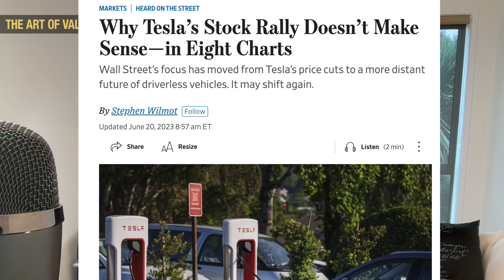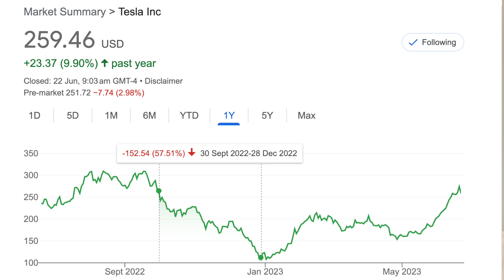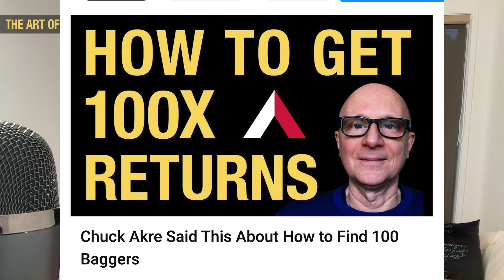Wall St Journal Questions High Tesla Stock Price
In this episode I summarize and respond to a recent Wall Street Journal article questioning the current Tesla stock market valuation. I also respond to popular investing YouTuber @JosephCarlsonAfterHours Joseph Carlson's reaction to that Wall Street Journal Tesla analysis.

Timestamps:
00:00 Intro: The Wall Stree Journal hit piece and Joseph Carlson’s response
01:40 Good company in a bad industry?
03:02 Not just an auto company?
04:11 Tesla ecosystem
04:49 Tesla destination: does it need Elon?
05:43 Market valuation too expensive?
07:35 Renewed enthusiasm for Tesla Stock (TSLA)
08:53 Why the recent parabolic stock rise?
09:51 Is Tesla an AI company?
11:02 AI + Full Self Driving (FSD) + robotaxis
13:02 GM’s Cruse and Google’s Waymo robotaxis
14:46 Tesla Supercharging Network for all
16:14 Supercharging the Tesla ecosystem
20:11 The destination for Tesla and its valuation
20:57 Are small caps a better bet?
21:32 Tesla the spawner company
22:48 Elon Musk: Twitter distraction?
23:56 To buy or not to buy?

I use GuruFocus for historical, financial and valuation data, screeners, charts and comparison tools, to help me make smarter long-term investing decisions (refferal link):